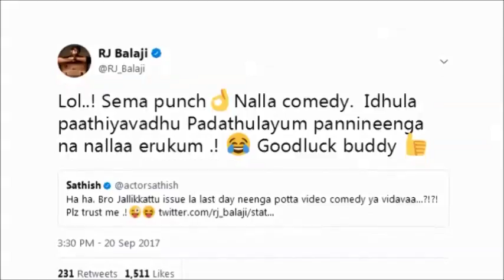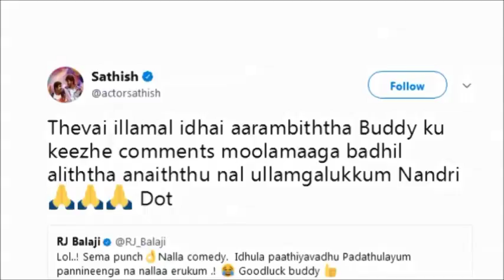வாக்குவாதத்தில் முடிந்த RJ பாலாஜியின் கலாய் | RJ Balaji's controversial tweet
Actor Sathish reacted to RJ Balaji's funny troll about him.